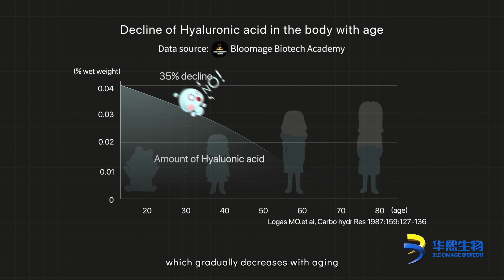The amazing life science - Edible hyaluronic acid makes you more beautiful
Want to keep your skin moist and firm? Try hyaluronic acid supplements! Hyaluronic acid is a natural moisturizer that supports your skin, joints, eyes, and heart. But it decreases with age, causing wrinkles and dryness. Supplementing with hyaluronic acid can help you fight aging and stay beautiful. Watch this video to learn how hyaluronic acid works wonders for your skin from within.